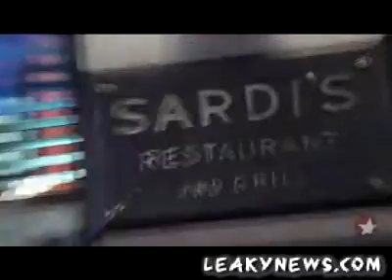01/31/2009-Dan Immortalized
Dan Radcliffe has joined the legendary ranks of those Broadway stars immortalized in caricature on the walls of the famous Sardi restaurant.